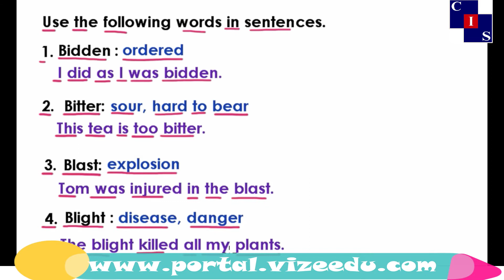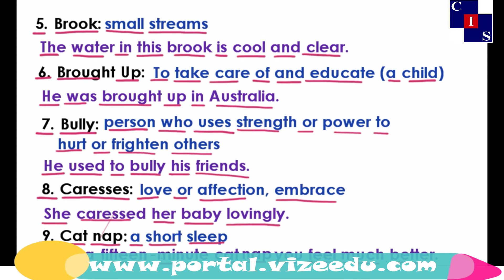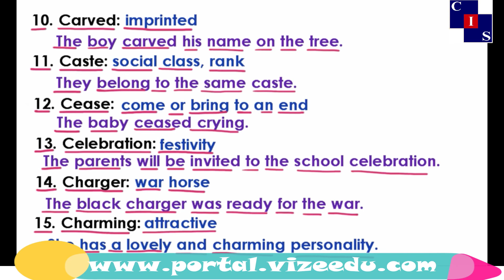1.2.9: Use Words in Sentences part 5, English Punjab Level-10